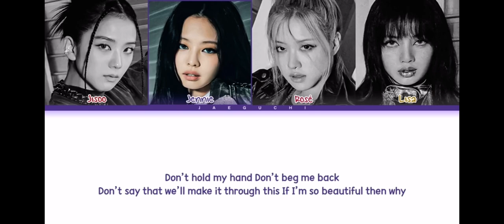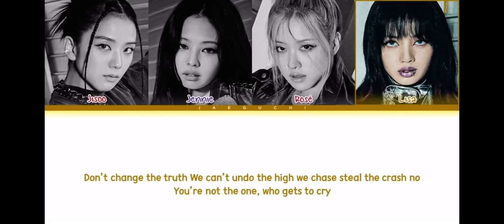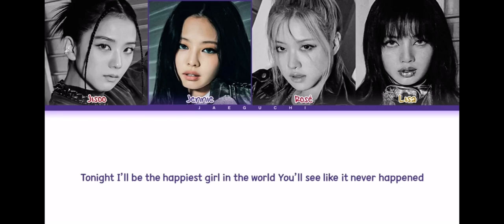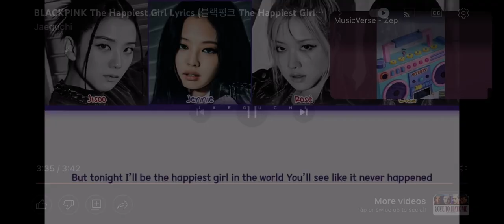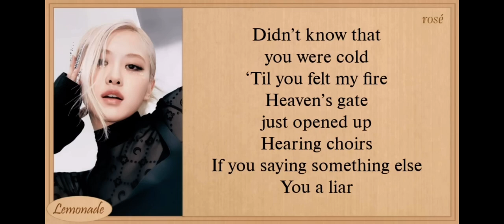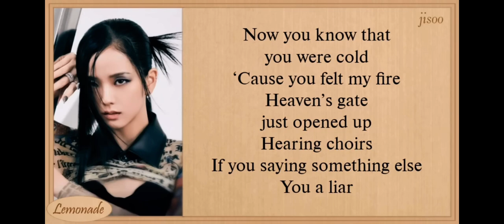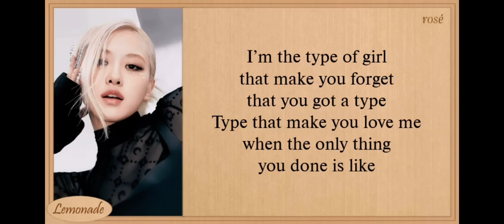The happiness girl - tapa girl